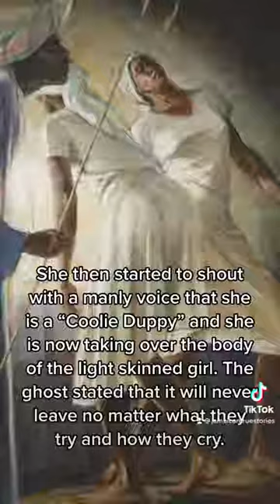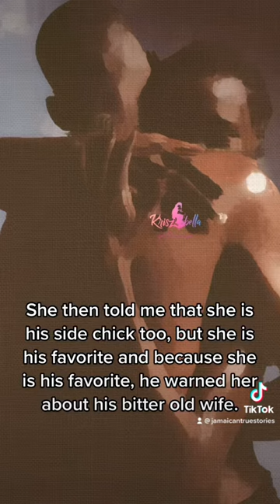Coolie Duppy PART 2 FULL DUPPY STORY